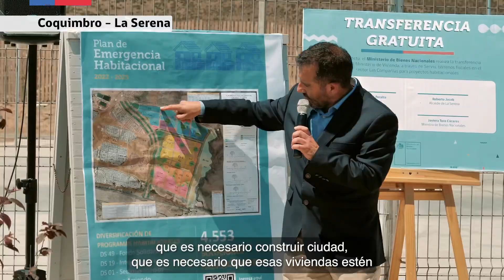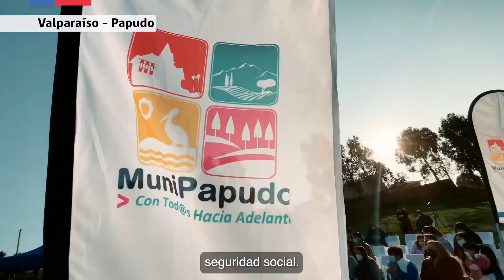Colaboramos con el PEH poniendo a disposición terrenos fiscales en todo el país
¿Cómo apoyamos el PlanEmergenciaHabitacional este 2022? En Bienes Nacionales trabajamos para buscar y destinar en todo el país terrenos fiscales con estándares de calidad y conectividad para la construcción de viviendas sociales.